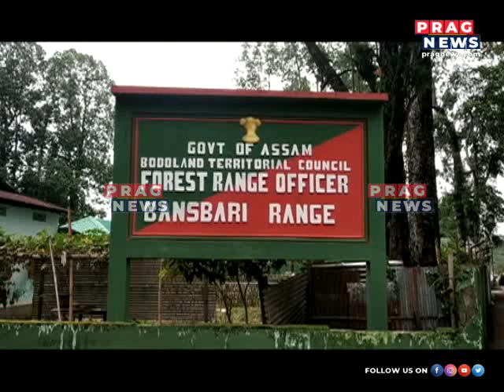Female One-horned Rhino Died in Manas National Park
One-horned female rhino died in Manas National Park. The death of the rhino is suspected to be because of the fight with the male one-horned rhino of the park